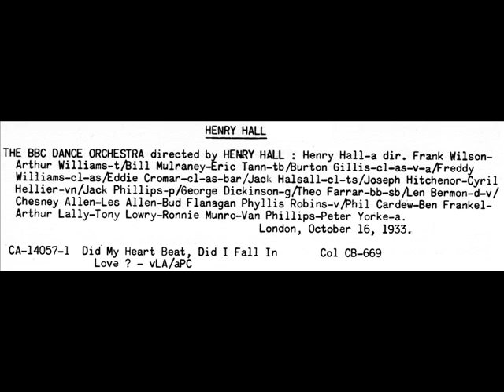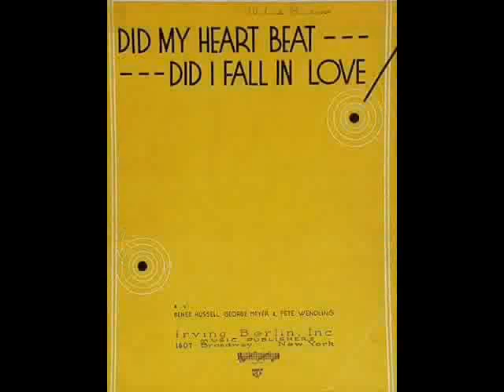Did My Heart Beat by Henry Hall and the BBC Dance Orchestra, 1933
Did My Heart Beat, Did I Fall In Love written Russell, Meyer and Wendling and performed  by Henry Hall and the BBC Dance Orchestra, 1933
Vocal Refrain by Les Allan
Columbia record number CB669